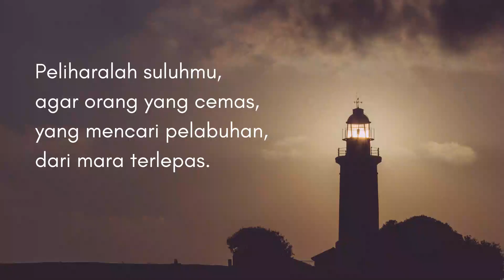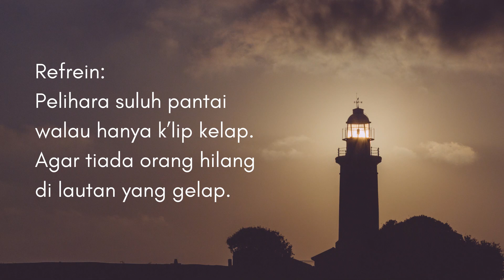Mimbar Kecil, Kamis, 16 November 2023 "Jangan Sampai Menyesal"// Pdt. Ujun Junaedi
Mimbar Kecil.
Renungan singkat Pendeta dan Calon Pendeta GKI Guntur 13 Bandung

NKB 206 – Mercusuar Kasih Bapa
Terjemahan: E. L. Pohan

Vokal:
Lucia Arif, Anatje Souisa, Valentino B. O. Tehupeiory

Johanes M. Gunawan, Dana Oskar, Hendra Tjahyady